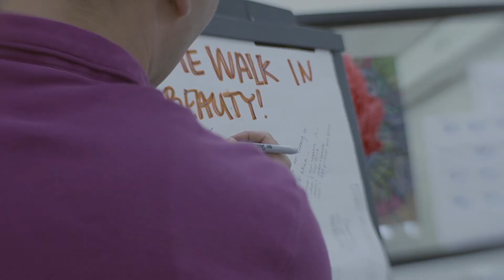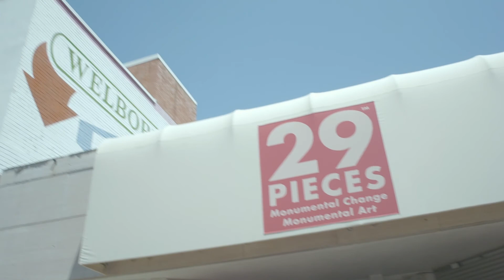The Piece 24 Project - Creating Beauty, Having a Voice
Richard Rodriguez, Sunset High School student, shares how the Piece 24 Project (a program of 29 Pieces Education) has changed his life.

The Piece 24 Project is a two-part collaborative public art project focused on the themes of RESPECT and COMPASSION.  The project incorporates these themes into a monumental mosaic sculpture, the training of 400 teachers/counselors in the Artists Making a Kinder World INFLUENCE Lesson and the creation and public display of 25,000 pieces of RESPECT poster art.